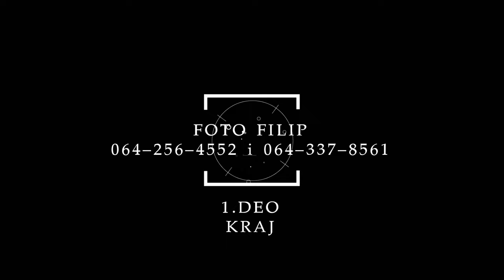1 DEO Nemanjino punoletstvo uz Jocu bend (Uzveće) Foto Filip